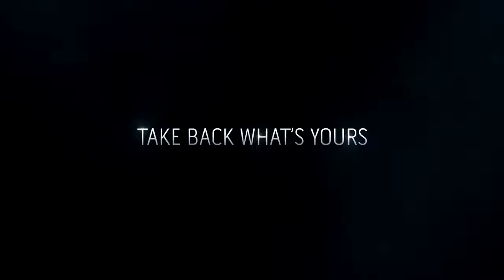DISHONORED 2 BOOK OF KARNACA Trailer